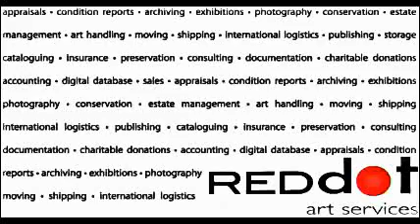Photographing your artwork at RedDot Art Services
Photographing artwork and objects can be a challenge. The quality of the photograph must match the purpose.

Whether you are an artist trying to sell your artwork, or you are a collector wanting to insure your priceless possessions, you will need a high-quality photograph to reflect your seriousness. Getting a high-quality image can often mean the difference between selling and not selling your artwork. And, if you are a collector or gallery, it can simplify the process for press materials, lending and borrowing, documentation, and catalog development with high-quality, ready-to-print images. A high-quality photograph is your first image!

Sincerely,
Teresa Diaz